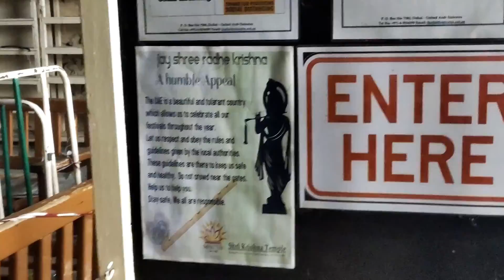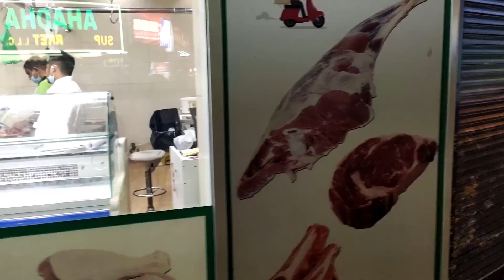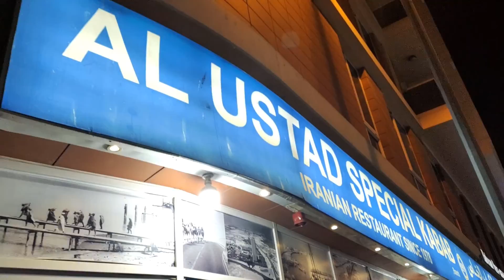I found a Hindu TEMPLE 🛕 in DUBAI || Walking in Old Dubai🇦🇪😍 || ABRA boat ride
I found a temple in Dubai while walking in old dubai at night.